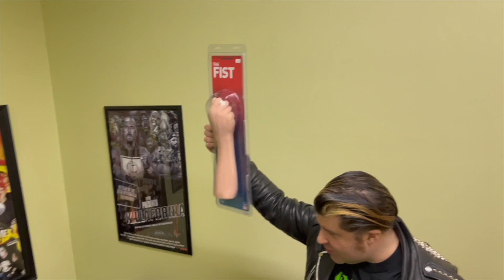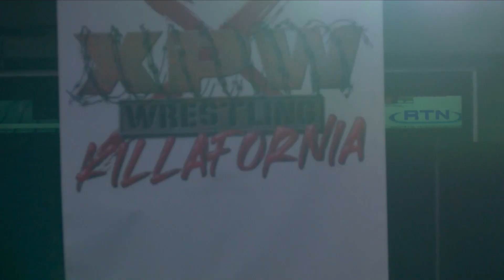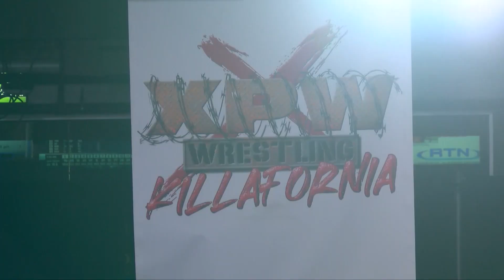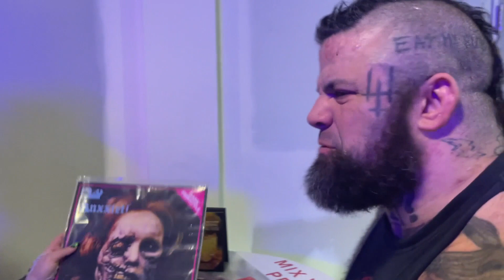XPW TV EPISODE 7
Deathmatch champ Shlak goes on a rampage through Rochester searching for his belt. Also more highlights from Killafornia and Silas Young teaches Brawlin Bo Cooper how to be a real man.